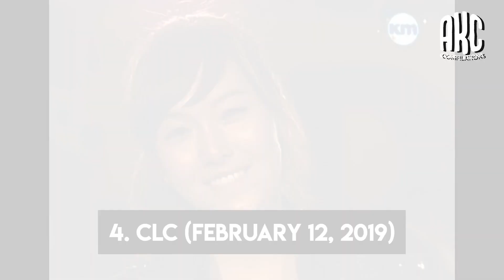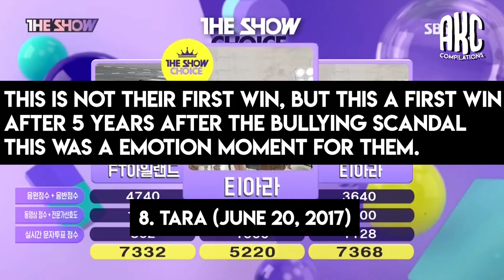Emotional K-pop Girl Group First Wins #1 (BLACKPINK, LOONA, TWICE, CLC, more) | AKC TV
→ EMOTIONAL KPOP GIRL GROUPS FIRST WINS (TRY NOT TO CRY 😭!) ←

→ Music Credit ←
Music from Uppbeat (free for Creators!):

tags;
Fromis_9
Brave girls
SNSD
CLC
MAMAMOO
f(x)
2NE1
T-ARA
BLACKPINK
TWICE
Crayon Pop
LOONA
Fromis_9 win
Brave girls win
SNSD win
CLC win
MAMAMOO win
f(x) win
2NE1 win
T-ARA win
BLACKPINK win
TWICE win
Crayon Pop win
LOONA win